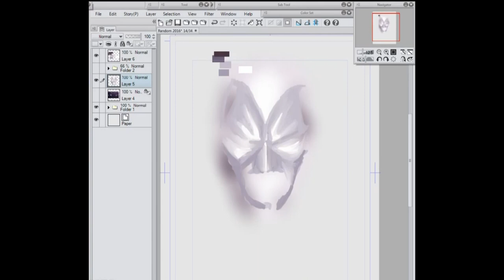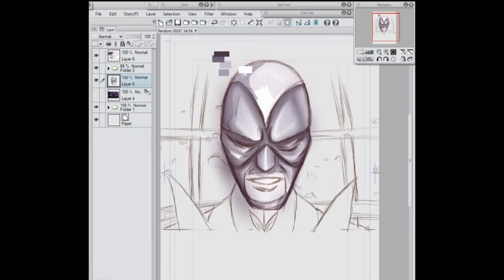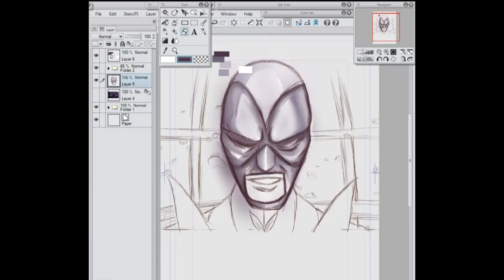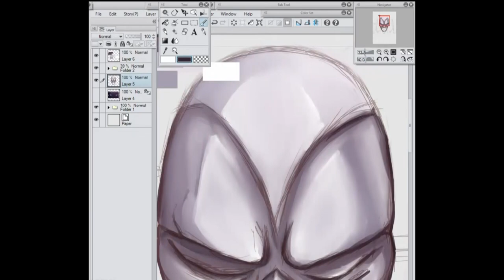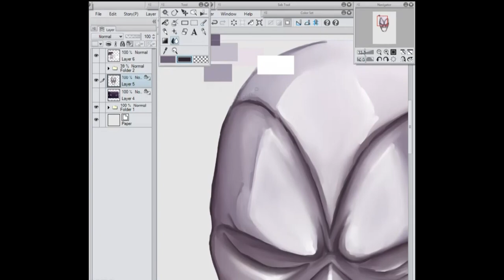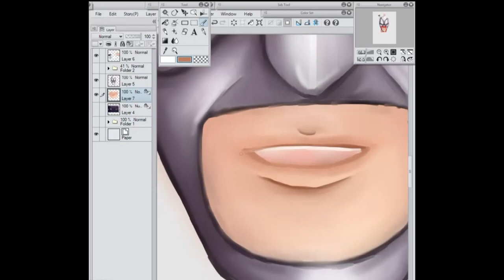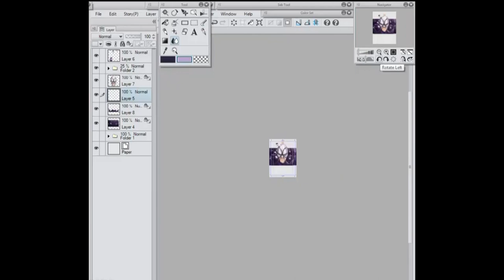Let's Draw up a Miraculous Theory Hawk Moth is Gabriel Agreste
Hi Corzet here, saying Hi! So this week I will be drawing Hawk Moth .I am also talking about a theory of mine.

Character
Hawk Moth ("Le Papillon" ) from Miraculous: Tales of Ladybug

Who's There?- Shoji Meguro Persona 4 Soundtrack
(Eng) Miraculous: Tales of Ladybug & Cat Noir Them
Full Moon-George Koller    Zen Tranquility